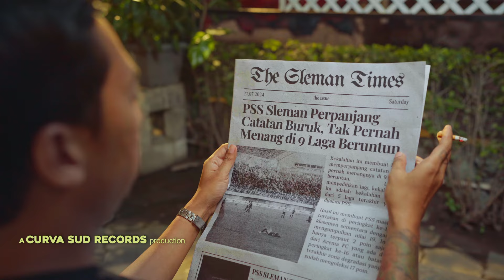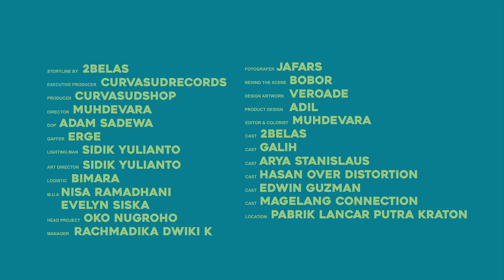Nyala Api - 2Belas [Official Music Video]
“NYALA  API”

Executive Producer: Curva Sud Records
Producer: Curva Sud Shop 1976
Director: Muh Devara
DOP: Adam Sadewa
Gaffer: Erge
Lighting: Sidik Yulianto
Art Director: Sidik Yulianto
MUA: Nisa Ramadhani dan Evelyn
Logistic: Bimara
Head Project: Oko Nugroho
Fotografer: Jafar Shodiq
Bts: Bobor
Design Artwork: Vero Ade
Production Design: Adil
Editor: Muh Devara
Location: Pabrik Lancar Putra Kraton

Cast:
2Belas
Galih
Arya (Stanislaus)
Hasan (Over Distortion)
Edwin Gusman
Magelang Conection

Written by Dhedy Wibawa
Lyrics by Dhedy Wibawa
Mixed & Mastered by Naufal Ghifari
Recoded at Naufal Ghifari

If you give us 90 minutes, we'll give you a lifetime. BCS, Ora Muntir!